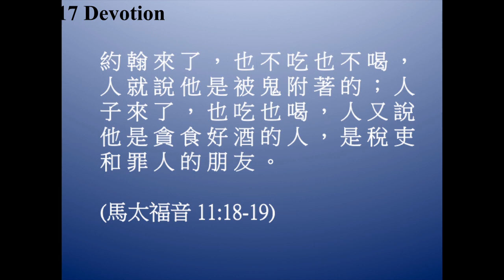April 17 | Daily Prayer and Devotion | Cantonese